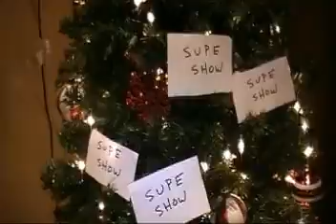"JudgeMent Day" SupeMan Make Up Lyrics On Stage @ VTV Live 24/7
Were all waiting for JudgeMent Day like if we will go to Heaven or Hell SupeMan Makes up Lyrics on Stage w/ Elio Martelli of Doug & the Slugs on "Strat",,Dave Worxx on "Les Paul",,Daryle Todd on "Jazz" & Andre Pertsev on the "Pearls",,Thanx to Rick Mearns for running the Supecam in the SupeZone @ Paul & Friends Jus' Jammin; Sundays @ the FireFighters Club

this is not a islam,,method man or whitesnake version,,Cheers